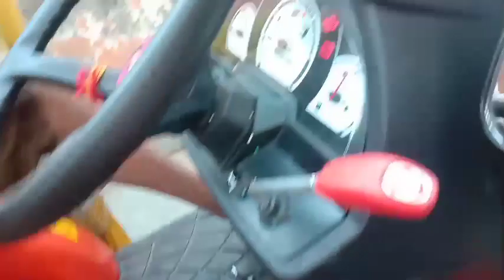Lee Kha ❓ bath gaya